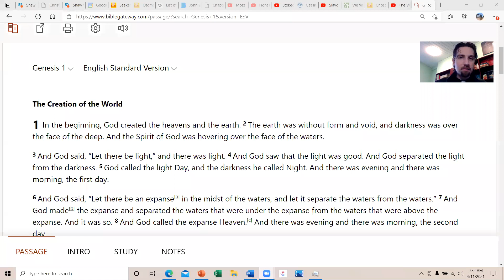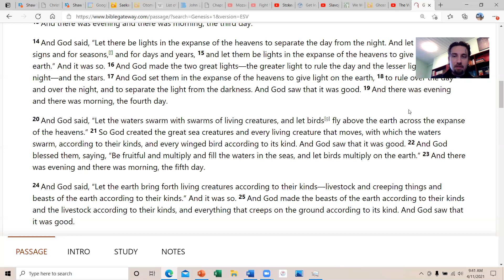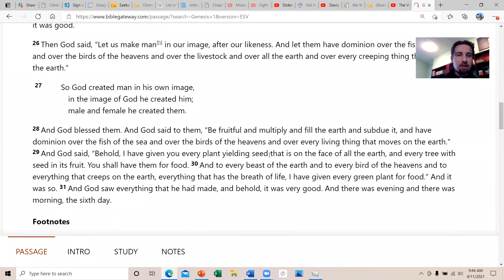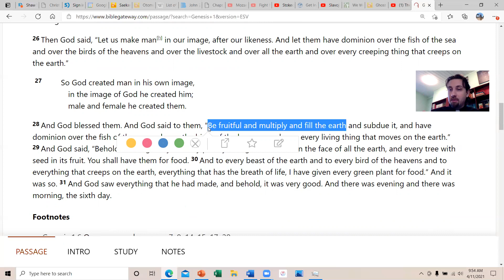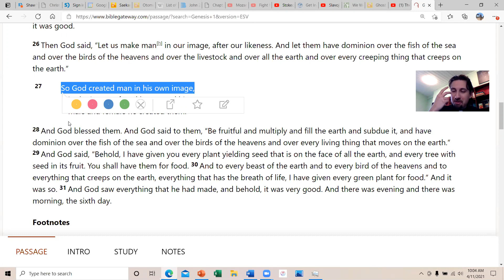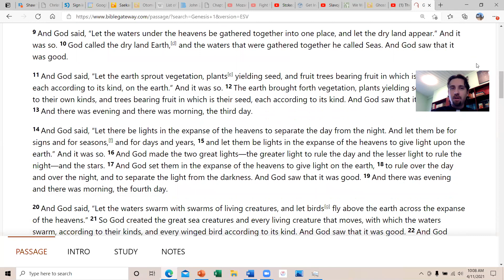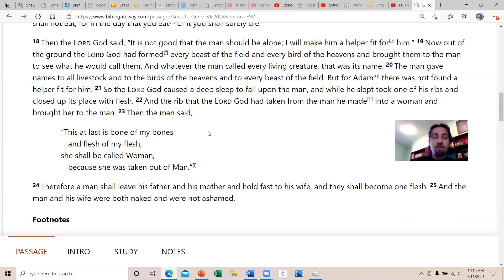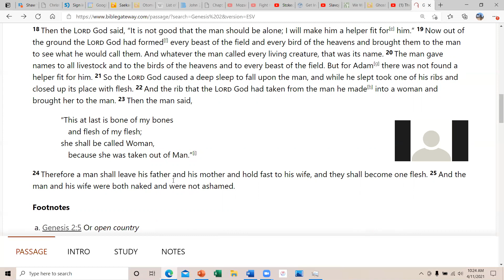Vocation to the Creation part 1 (Creating of Humanity into the Creation)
In the beginning, God creates the heavens and the earth. Each thing is by definition "good" because it reflects the perfection of its Creator. Created things don't need humans to make them good. Human beings are instead to subdue and have dominion over the world, which means they are supposed to design and (pro)create in the world. Humans are in the Image of God. God designed and created, therefore humans should design and create according to the will of God. This is to be done by man and woman for they are both in the Image of God and take different parts in the design and procreating.